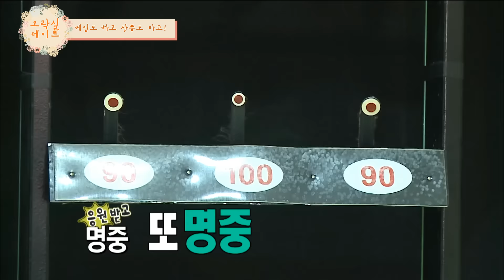[봄날의 데이트] 커플이 되면 해보려고 모아 놓은 우결 봄날 데이트 방출..TT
커플이 되면 해보려고 차곡차곡 모아 놓은  우결 봄날 데이트 모음
여러분이라도. 꼭 해보세요 TT